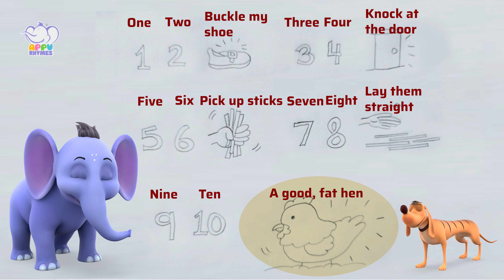Guess The Rhyme #4 | Appu Series | Rhyme Puzzle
Looking for a fun and challenging way to test skills in rhymes for your kids? Look no further than our Rhyme Puzzles on YouTube! These puzzles will keep your kids guessing and entertained. They are more enjoyable to solve, and offer a fun and challenging way for a good brain exercise. So come join the fun and see how many of our Rhyme Puzzles you all can solve!